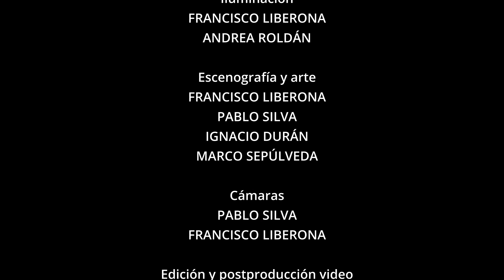Concierto Víctor "Chico" Marín - 17/08/2021